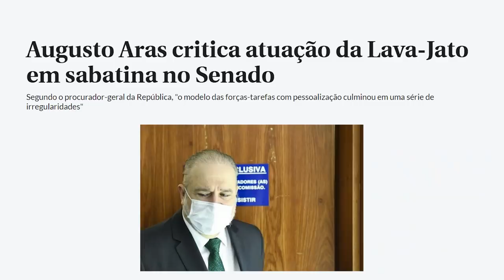URGENTE: Bolsopetistas e centrão articulam CPI anti-Moro